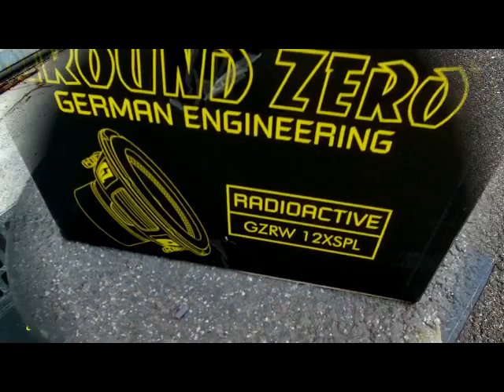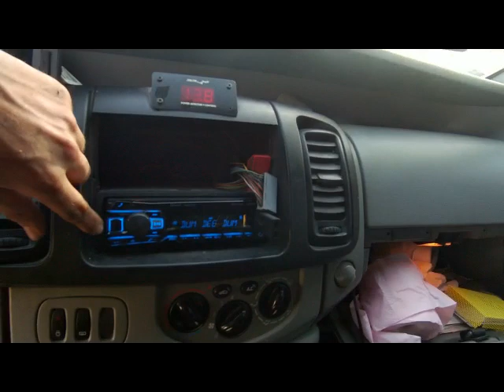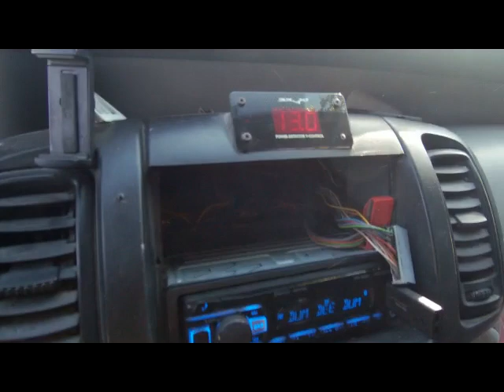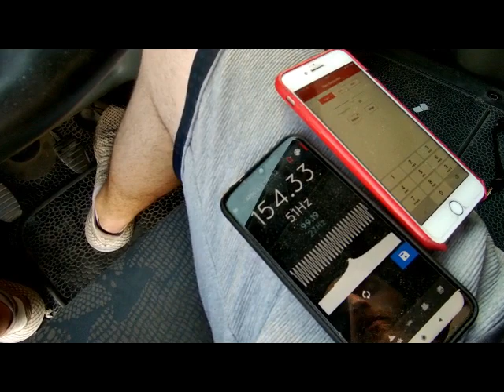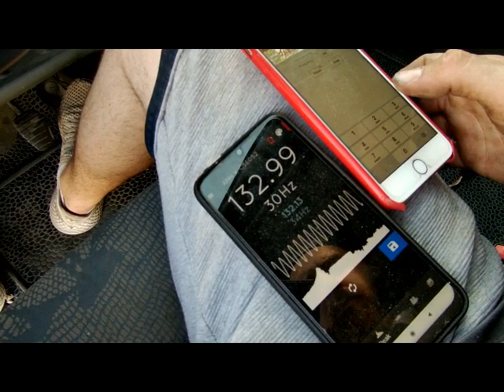Sono ground zero camion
petite présentation et démonstration d'une installation audio full Ground zero dans un renault trafic 2

8x12" gzrw 1000wrms
1x GZCA 8K
3x batterie shuriken